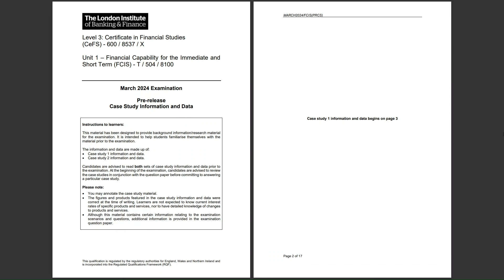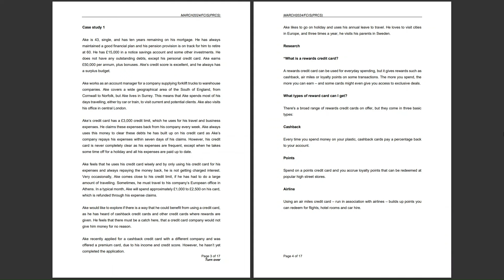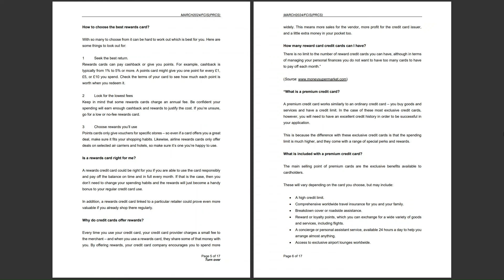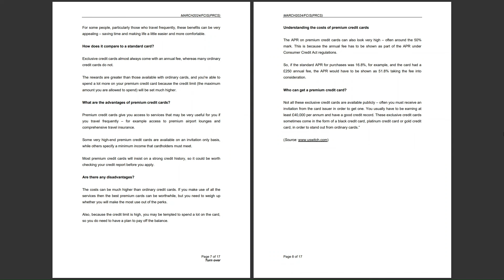LIBF CeFS U1 MARCH 2024 - CS1 ‘AKE’ COMPLETE REVIEW ✅ Case Study 1 | Financial Studies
**Unit 1 Revision Videos:**

**Prepare for your Multiple Choice Question exam:**
- Be successful in the LIBF Certificate in Financial Studies Unit 1 Part A exam! This video contains a review of all 4x specimen papers released by the exam board - 140 questions with answers! Revise in the car, on the train, or in the gym! Listen to the audio and answer each question before being given the answer.